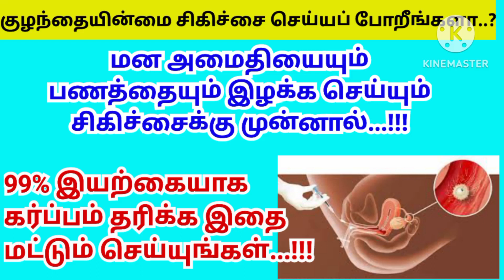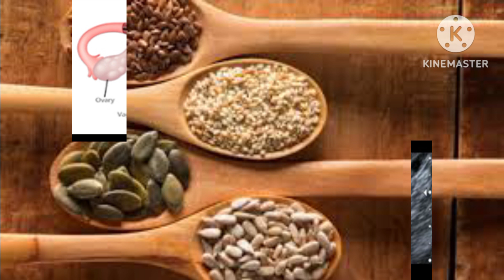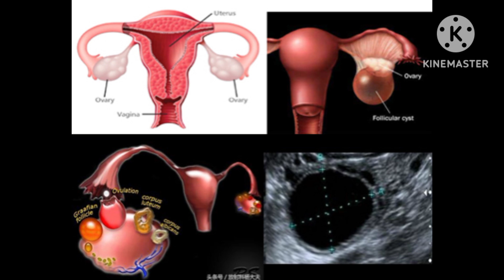99 % தாய்மையை அடைய 3 மாதங்கள் தொடர்ச்சியாக இதை செய்யுங்கள்/ சிகிச்சைகளே தேவைப்படாது